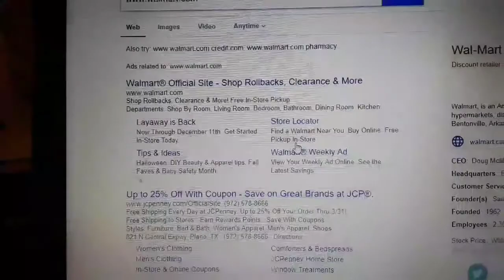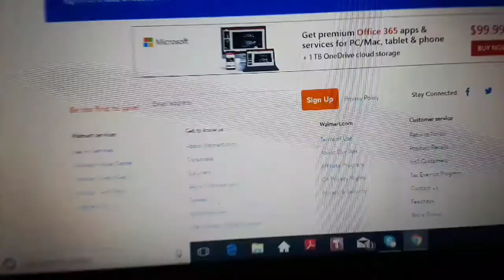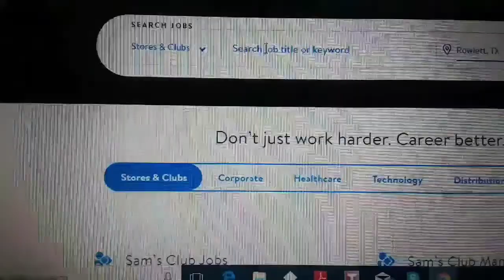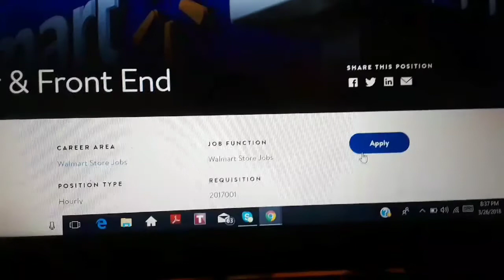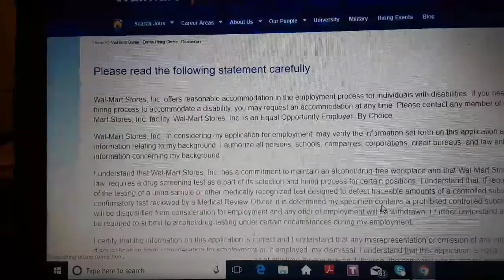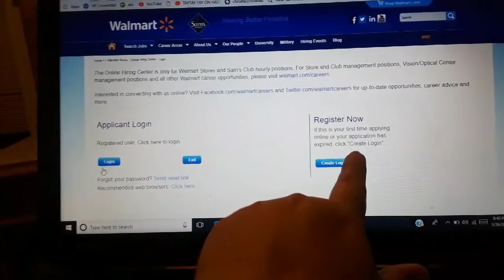HOW TO APPLY JOB IN AMERICA (TAGALOG VERSION) TIPS AND ADVICE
One of my friend  ask me how I apply my job here in US.